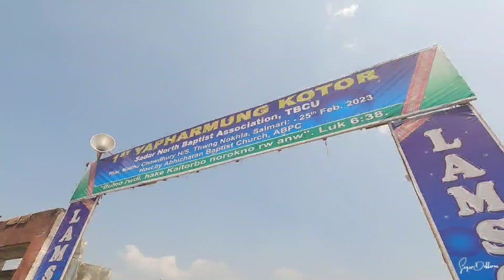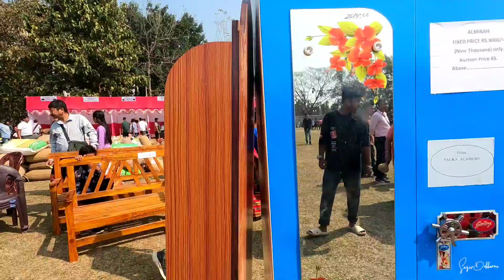1St YAPHARMUNG PANDA KOTOR |SNBA| ABHICHARAN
In this vlog, join me on a day-in-the-life adventure as I take you along for the ride through my daily routine. From morning coffee to evening wind-down, I'll show you what a typical day looks like for me, sharing insights, tips, and a few laughs along the way.

As we journey together, we'll explore my favorite spots around town, from the cozy cafes where I like to work to the scenic parks where I go to unwind. Along the way, I'll share some of my favorite things to do, see, and experience, offering insider tips and insights to help you make the most of your own time in this beautiful city.

Whether you're a local looking for new inspiration or a traveler seeking insider knowledge, this vlog is the perfect way to dive deep into the heart of my daily life, exploring everything from my work habits to my hobbies, my favorite foods to my favorite activities. So come along for the ride and see what makes my life unique and exciting!